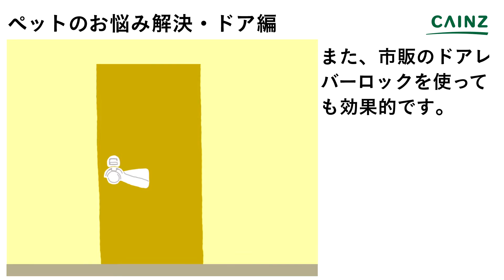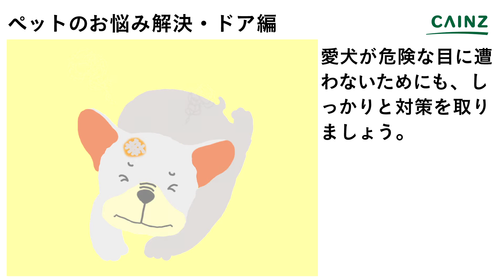愛犬がドアを勝手に開けてしまう / ペットのお悩み解決 ドア編【カインズHOWTO】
ドアにひと手間かけることで解決できます!!